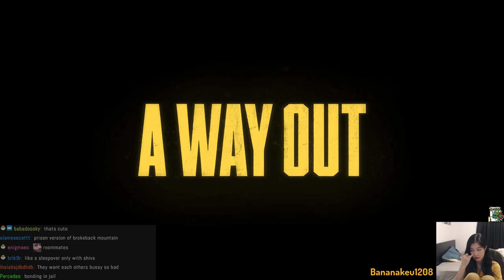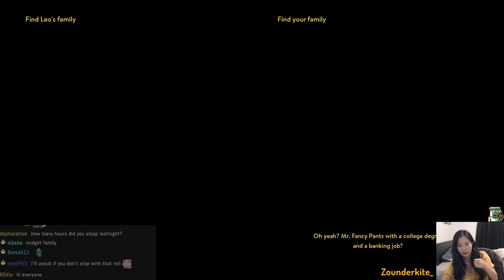39daph Plays A Way Out - w/ Hasanabi - Part 1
39daph Plays A Way Out - w/ Hasanabi - Part 1